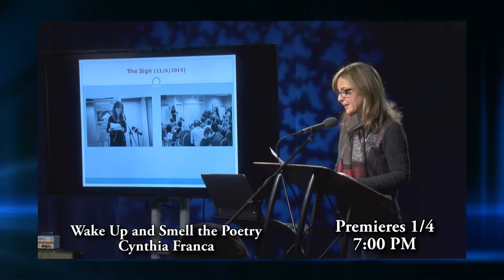HCAM Insider for the Week of January 4